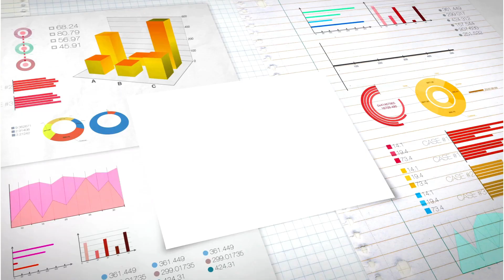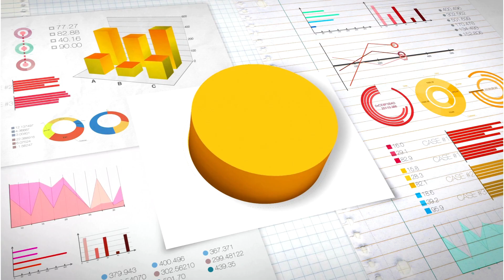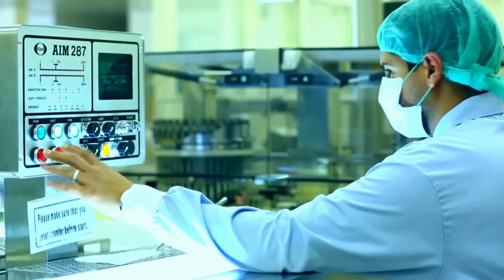Exploring Jubail: Inside the World's Largest Industrial City!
Remarkable stories, the kind that sends chills down your spine, captivate your attention and leave you on the edge of your seat. As you step into Jubail II, you are immediately transported into a world of fascinating stories that are waiting to be heard. Each tale is a unique thread woven into the rich tapestry of this place, leaving you captivated and eager to know more. Brace yourself for a rollercoaster ride of emotions as you experience the spine-tingling moments that will keep you on the edge of your seat. It's hard to believe that these stories are real and have happened in this very place. But trust me, you won't be able to resist the urge to uncover what happened next.

Jubail II, a city located in the eastern province of Saudi Arabia, has a rich history that spans centuries. It has been a witness to the rise and fall of civilizations and has evolved into a modern hub of industry and commerce. But it is more than just a center of economic activity; it is a place where people from all walks of life come together, bringing with them their unique cultures, traditions, and experiences.

Recently, the city became the stage for a small dispute that quickly escalated into a breathtaking saga, involving not one, but multiple parties. The conflict was fueled by a deep-seated rivalry that had been simmering for years and was further inflamed by passion, pride, and a thirst for justice. The story is full of unexpected twists and turns, and the outcome is uncertain until the very end.

Jubail II was a town that witnessed a longstanding feud that had far-reaching consequences that affected entire communities. The feud was not only between individuals but also between clans and families that had been at odds for generations.

The story of this feud quickly spread throughout the town, and everyone was talking about it. It was a saga that was full of twists and turns, and it seemed like it would never end.

 At the center of Jubail II, a tragedy of immense proportions unfolded, shattering the very foundation of the entire community. A series of events, each more heart-wrenching than the last, led to a devastating conclusion that nobody could have predicted.

Amid a longstanding feud that divided Jubail II, an unexpected turn of events led to the formation of an alliance that no one saw coming. What started as a dispute over a piece of land transformed into a tale of reconciliation and cooperation. Former rivals and adversaries,
 who had vehemently opposed each other, found common ground through a shared vision for the future of their community. This alliance became a symbol of unity, proving that even the most entrenched conflicts can give rise to unexpected alliances that redefine the course of a
 city's history.

 Let me take you on a journey with a story that starts full of hope and promise, only to take a dark and unexpected turn that shatters all dreams and illusions. It's a poignant tale that will
 make you ponder on the delicate and vulnerable nature of life. But fear not, we're not here to bring you down. We will also explore the light at the end of the tunnel, and show you that there is hope and redemption amidst all the darkness and despair. So stay with us and let us share with you not only this tragic story but also many uplifting tales that will warm your heart and restore your faith in humanity. We have a wealth of
 positivity in store for you, and you won't want to miss any of it